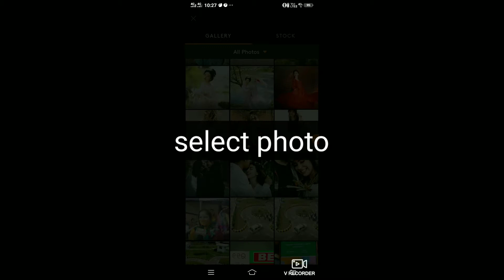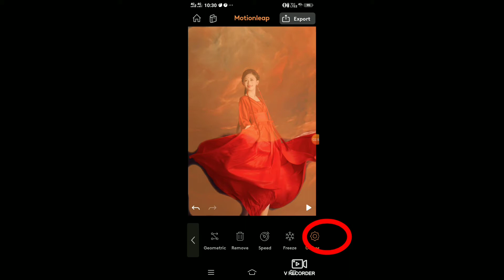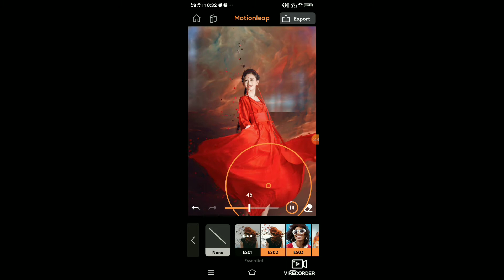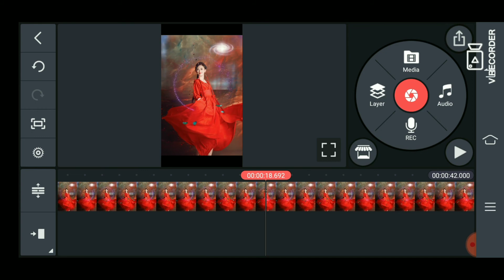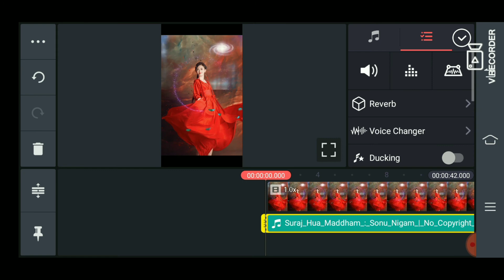Make tranding status video 2021 || Motionleap tutorial || Butterfly effect in motionleap || Lokaedit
In this video I am going to show you that, how to make tranding status video in motionleap apk.Motionleap is a mobile application.

Hy guys. This is Lokanath Sing😎
I am trying to give you some cool andrid tutorials.
Every week 2 videos tutorials.
1.android photo editing
2.android video editing
3.pics art/PS tuch/snapseed/autodesk/pixellab
4.kinemaster/powerdirector/motion ninja/ filmora.
All in one tech & tips